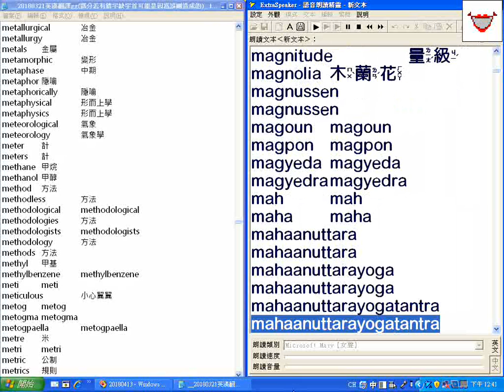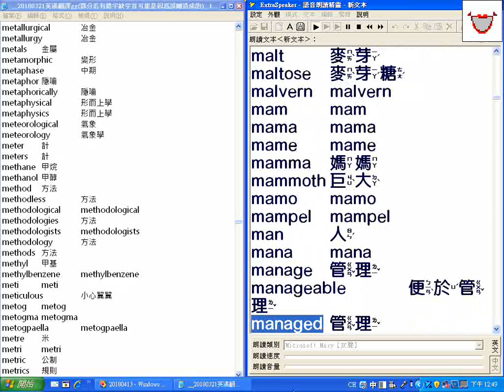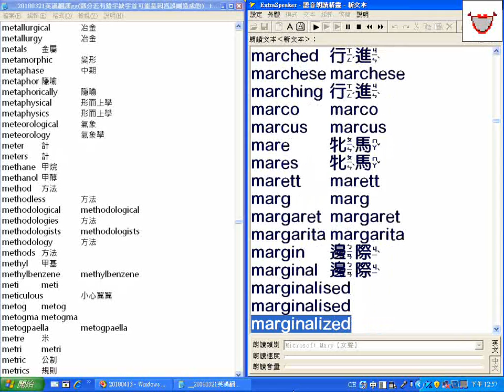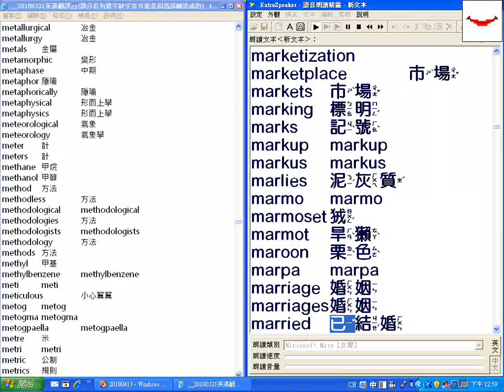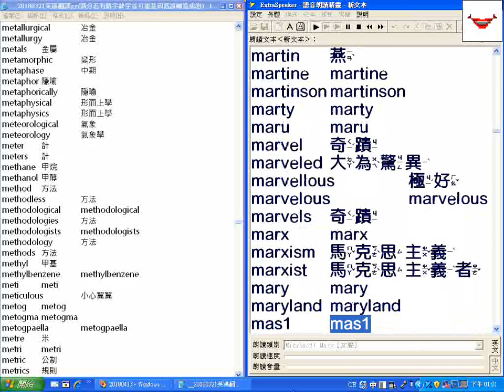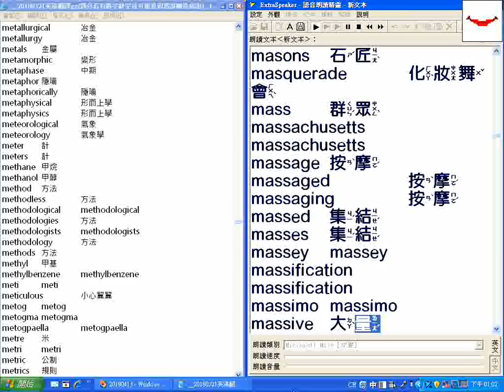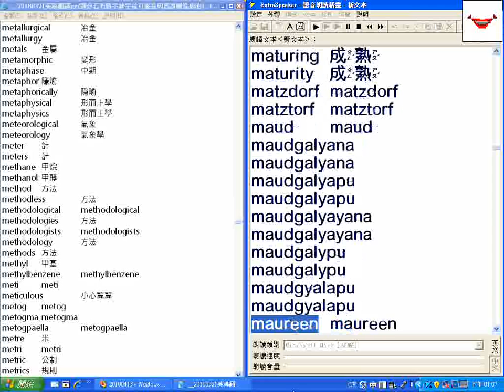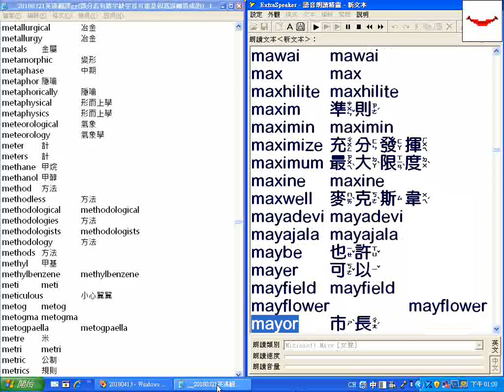字首M01_超級簡明英漢字典有聲書_20180321英漢翻譯gg(部分若有錯字缺字首可能是因為誤刪造成的)_.txt__逐字唸_部分跳讀或螢幕停頓請以螢幕文字為準_20180424螢幕錄影